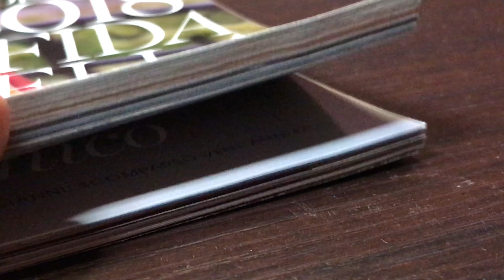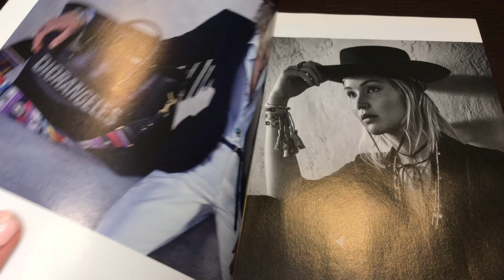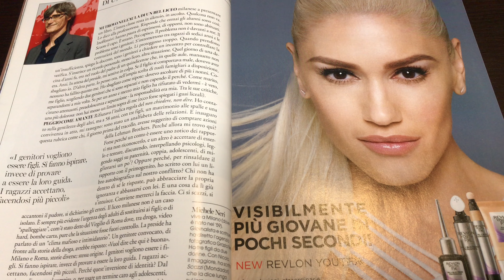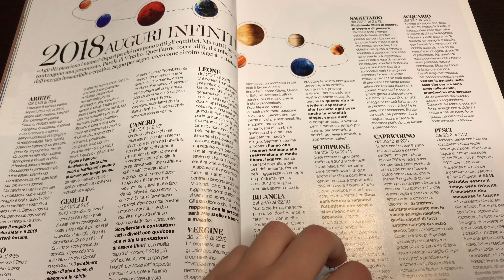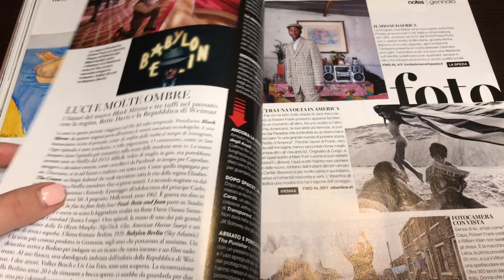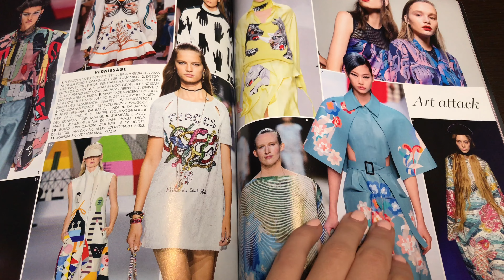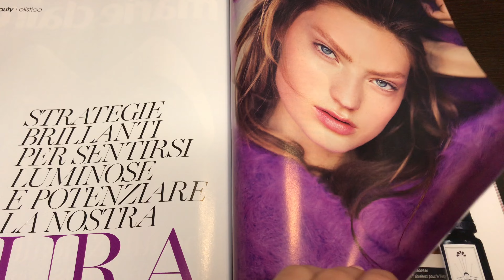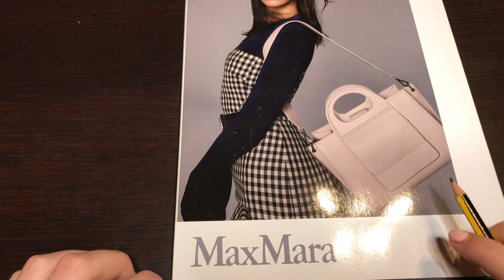ASMR Inaudible Whispering - Turning Pages and Tracing Italian Magazine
or